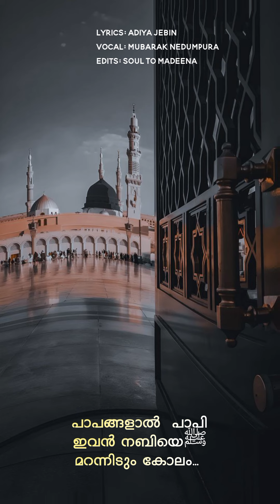🆕 Malayalam Madh song_lyrics Adiya Jebin_🎤 Mubarak Nedumpura _ അകലെ അങ്ങ് മദീന 🥺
അകലെ...അകലെ അങ്ങ് മദീനാ...
 അവിടെ അവിടെയാണ് നബീനാﷺ...
കാണാൻ ഏറെ... കാത്തു ഞാൻ എന്നും ഇരവോതുകയായി
ഒന്ന് പുൽകാൻ...
ചാരെ എത്താൻ... ഏറെ കൊതിയും പേറിടുന്നു ഞാൻ

ആലങ്ങളും വാനങ്ങളും നബിയെﷺ  വാഴ്ത്തും നേരം...
പാപങ്ങളാൽ പാപിയിവൻ നബിയെﷺ മറന്നിടും കോലം...
ആ നൂറിൻﷺ മദ്ഹുകൾ പാടി.
പ്രാവുകൾ റൗളയിൽ പാറി.
ഇരുലോക നൂറിനെﷺ വാഴ്ത്തി ...
ഈ ലോകം നബിയെ ﷺപുകഴ്ത്തി...
ഈ മണ്ണിലായി ഞാനിന്നിതാ
മദ്ഹുകൾ എഴുതി ഇരന്നേ.
🖋️❤️adiyajebin

Noore yaman media
Qaseeda media
Quaf media
Rsd media
Sayyid adhil thangal
Sayyid amir thangal
Sayyid mujthaba thangal
Shookur irfani
Rauof azhari
nabidinaganangal2019 lyrics, islamic songs malayalam